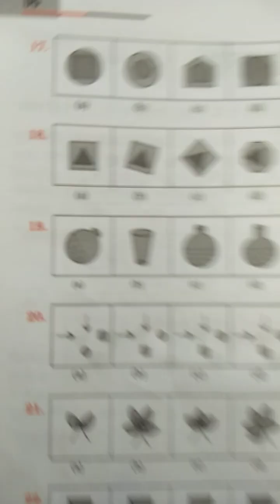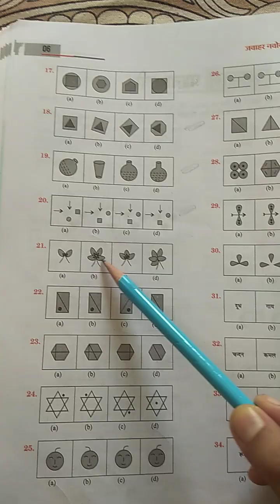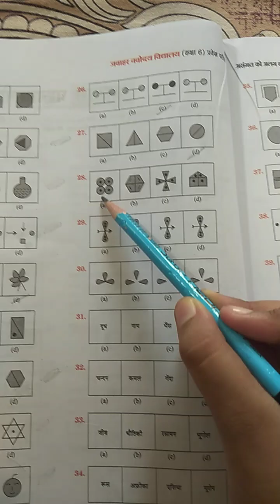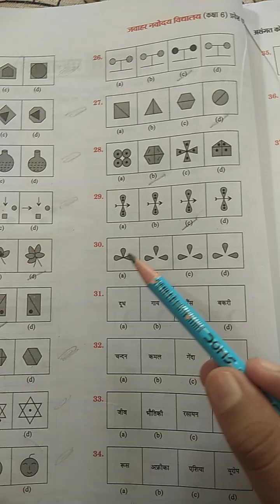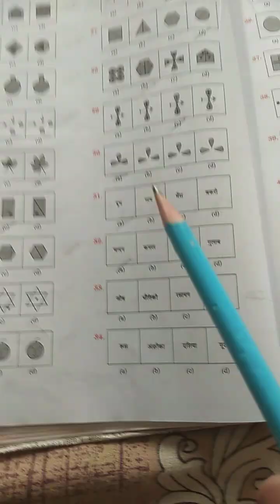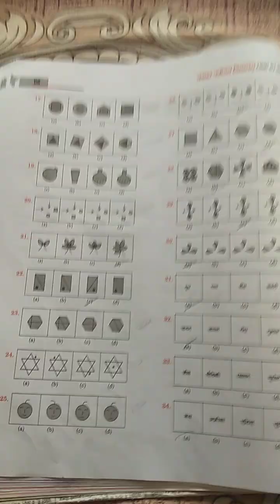Navodaya entrance exam Arihant book 🤣mental ability chapter 1st part 2nd